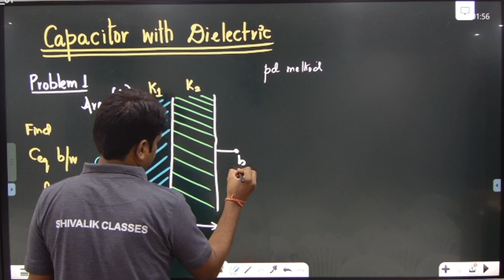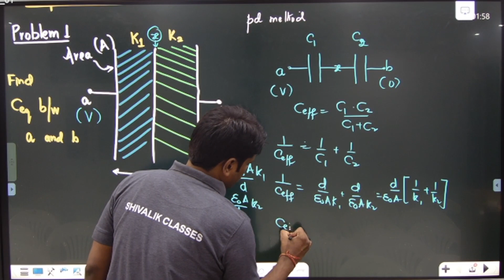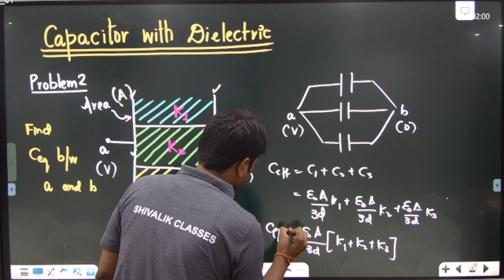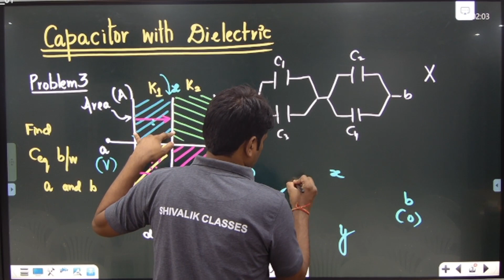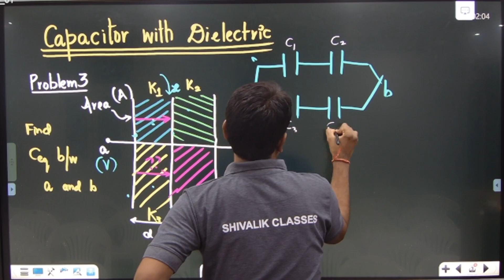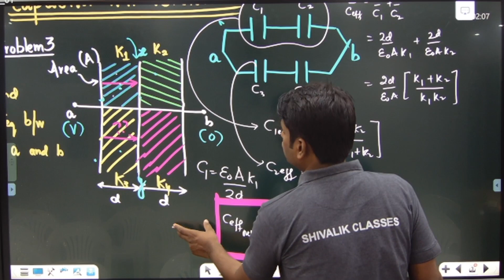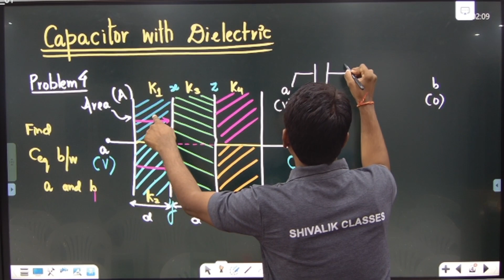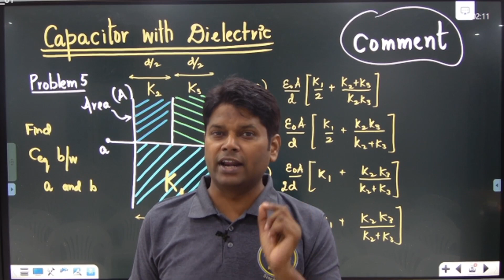Effect of Dielectric On Capacitors JEE MAINS/NEET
For latest information about SHIVALIK CLASSES

 / @ShivalikClasses JEE & NEET